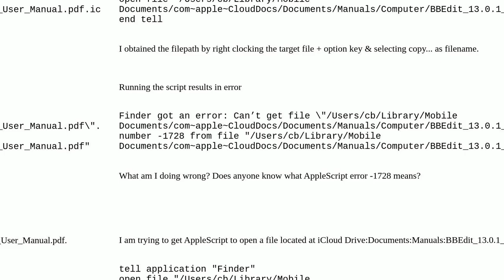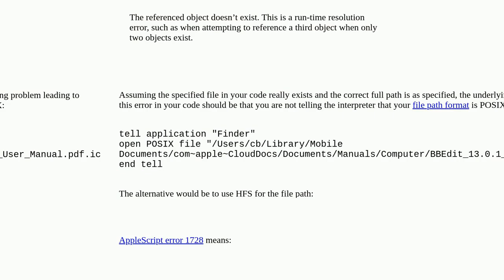Apple: Accessing iCloud Drive files via AppleScript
Accessing iCloud Drive files via AppleScript

A special thanks goes out to the community

  applescript hfs icloud